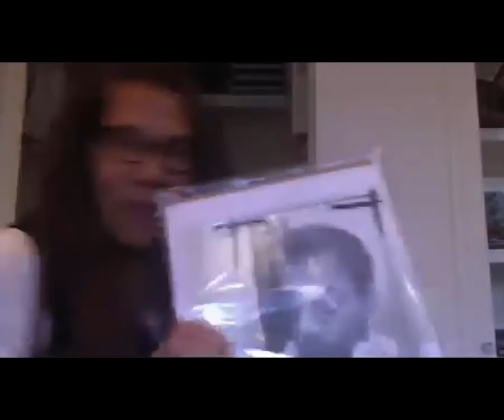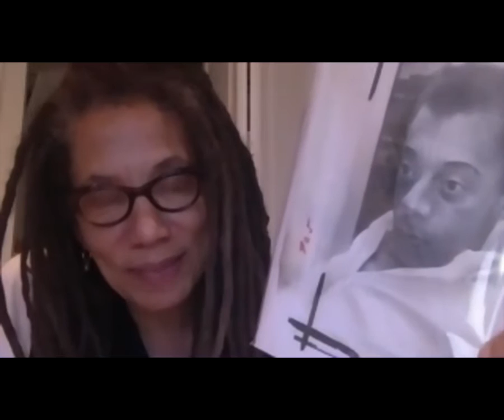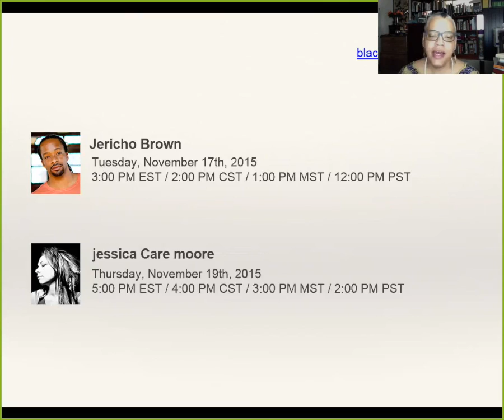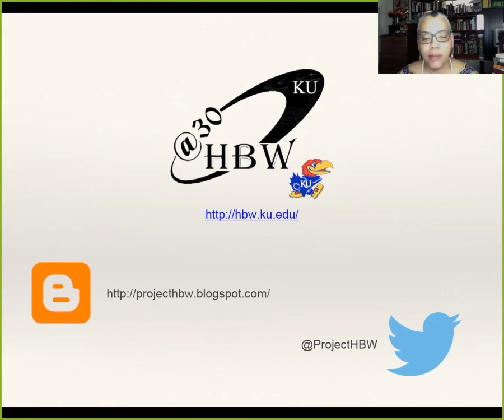A Conversation with Nikky Finney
Webinar with poet Nikky Finney conducted November 11, 2015 under the auspices of Project on the History of Black Writing at the University of Kansas.